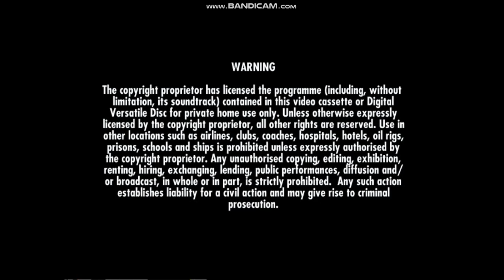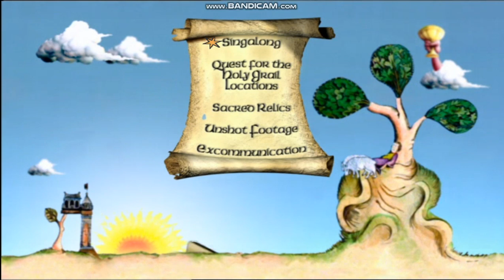Monty Python & The Holy Grail DVD Menu Walkthrough (Disc 2)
Copyright Goes To Columbia Pictures.